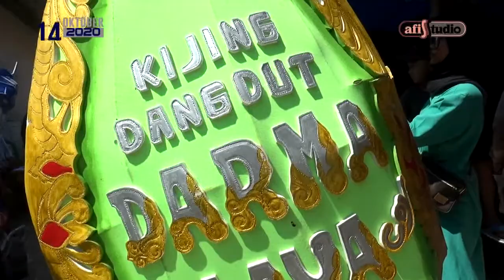PIDATO/KAUL/TEMOAN //SINGA DANGDUT( " DARMAJAYA " ) Rabu, 14 Okt 2020 BugisTua - Kec. Anjatan - Im.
PESTA HAJAT KEL. Bpk. RASMIN / Ibu. RANI Dalam Rangka Walimatul Khitan : Arjuna Saputra Asih - Rasulan : Siti Fatimah. :: Rabu, 14 Oktober 2020. Ds. Bugistua Dusun Krendem GG. Seni RT.13 Kec. Anjatan Kab. Indramayu  Demeriahkan Oleh Singa Dangdut Yang Heboh " DARMAJAYA" COOOY

Mohon Kunjungi  Channal Valin Studio ya.

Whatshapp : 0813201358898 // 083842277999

DIPUBLIKASIKAN OLEH
VALIN STUDIO
Alamat : Blok Tuklaban RT 06/03
Ds. Sumberjaya
 Kec.Kroya Kab.Indramayu.
Contact Person : 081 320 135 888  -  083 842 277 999